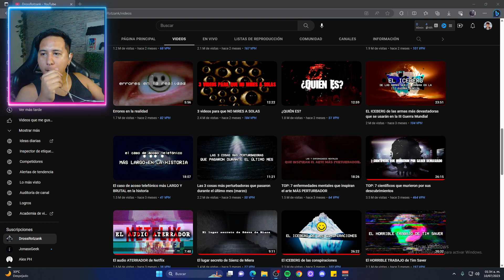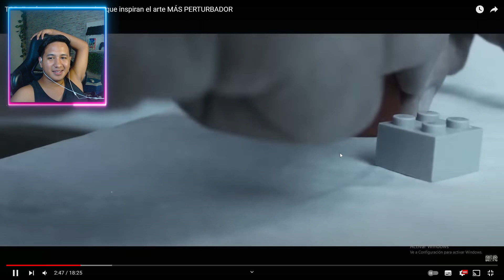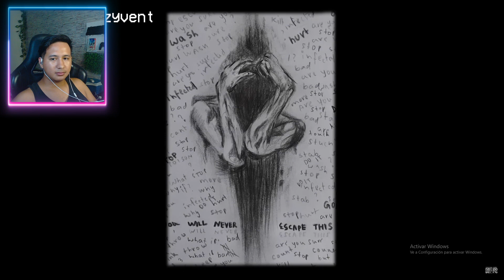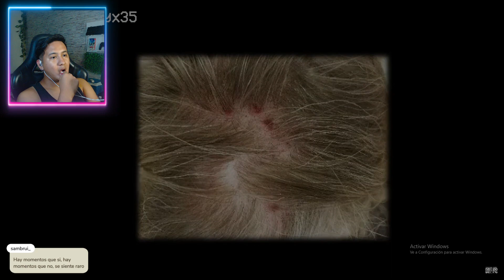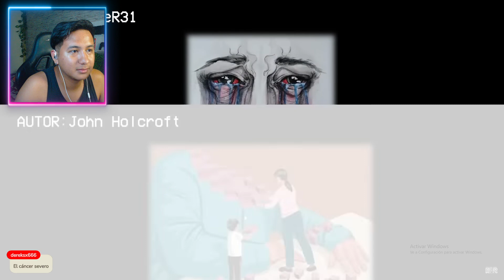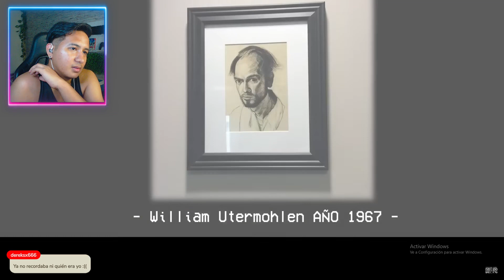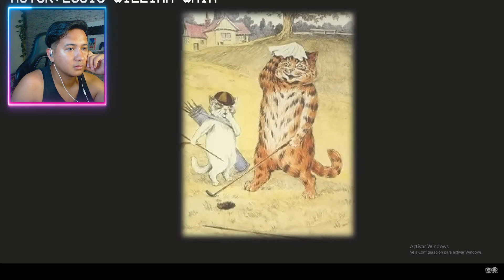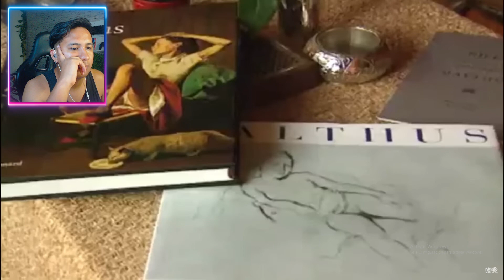TOP 7 ENFERMEDADES MENTALES QUE INSPIRAN ARTE | Reaccion a Dross